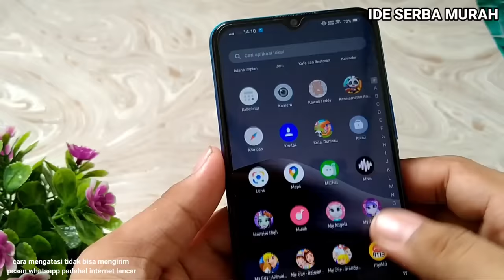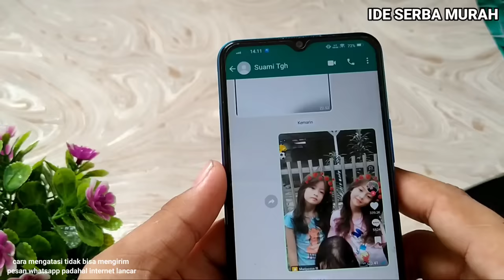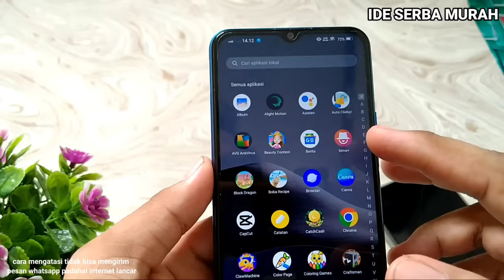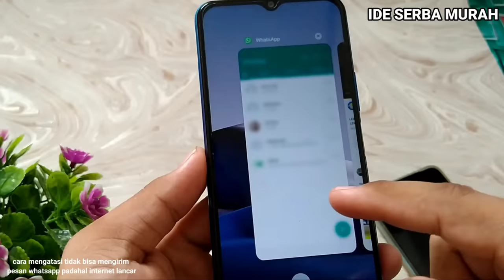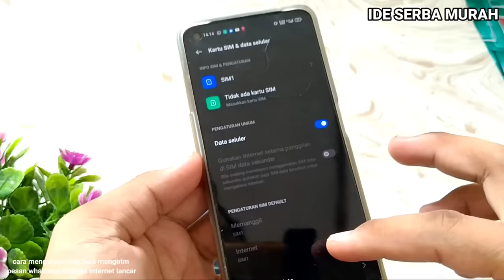cara mengatasi tidak bisa mengirim pesan whatsapp padahal internet lancar . WhatsApp ngejam terus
Kenapa WA pending padahal internet lancar
Apa yang harus dilakukan jika WhatsApp tidak bisa mengirim pesan
Kenapa WhatsApp tidak terhubung ke internet padahal jaringan bagus
Kenapa WhatsApp tidak bisa mengirim dan menerima pesan

Kenapa WhatsApp tidak bisa mengirim pesan padahal jaringan bagus
Kenapa WA tidak bisa mengirim pesan Hari Ini
Cara Mengatasi WhatsApp tidak bisa menerima pesan